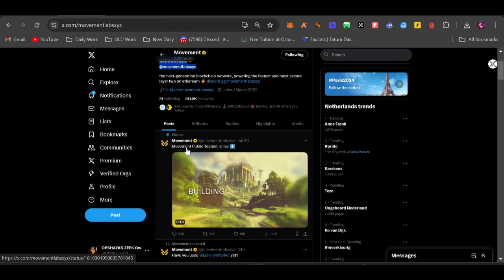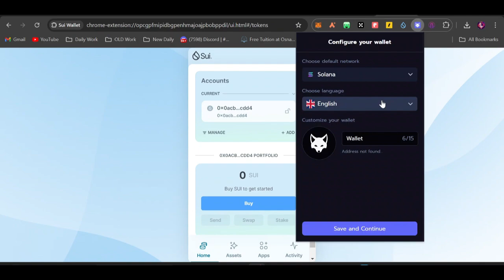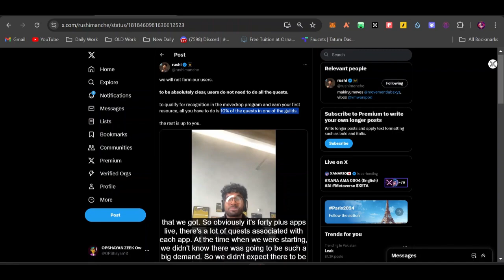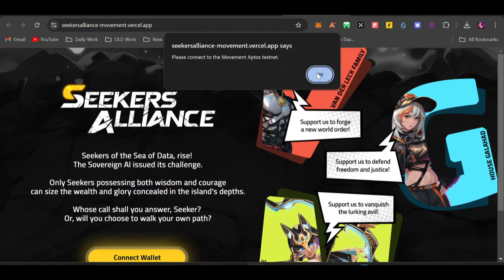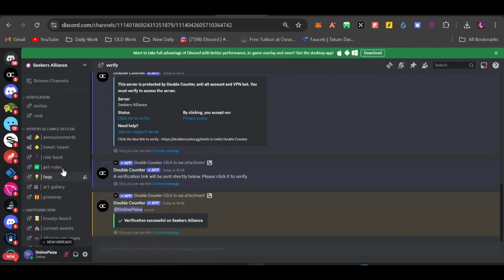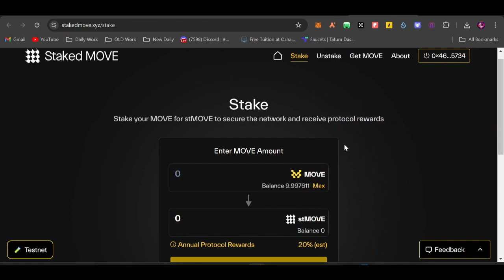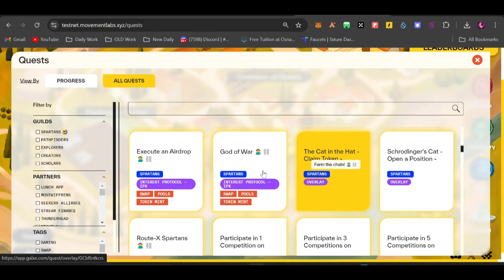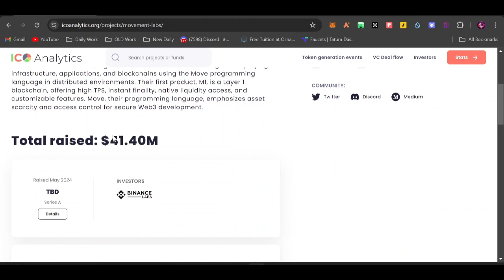Movement Labs Testnet Airdrop Full Guide ||New Testnet Airdrop🔥🚀 || Movement labs free airdrop 🤑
Movement Labs Testnet Airdrop Full Guide - New Testnet Airdrop🔥🚀 | Free Crypto Airdrop 2024

free airdrop
crypto airdrop today
airdrop crypto
binance funded airdrop
backed by binance
binance web3 wallet airdrop today
babylon binance web3 wallet airdrop
xterio airdrop
airdrop xterio
xterio airdrop guide
how to join xterio airdrop
xterio biggest airdrop
xterio airdrop farming
xterio
xterio airdrop claim
xterio free airdrop
airdrop
xterio airdrop price
xterio palio airdrop
xterio airdrop hindi
xterio airdrop full guide
xterio potential airdrop
xterio aidrop
xterio airdrop bangla
xterio games airdrop
xterio testnet airdrop
free to join xterio airdrop
free airdrop
airdrop crypto
xterio airdrop free
airdrop news
airdrop alpha
zksync airdrop
initia airdrop testnet
initia airdrop in tamil
initia airdrop testnet guide
initia testnet airdrop guide
hamster kombat airdrop
hamster kombat
hamster combat
binance airdrop
binance web3 wallet airdrop
binance
airdrop binance
binance web3 airdrop today
binance megadrop
crypto gaming
new crypto game
crypto airdrop
crypto trading
top crypto games
crypto
crypto news
best crypto 2024
top 6 crypto to invest in 2024
top 5 crypto to invest in 2024
how to invest
best crypto
airdrop crypto
best crypto airdrop
crypto
airdrop
crypto airdrop news
crypto airdrop today
crypto airdrop tutorial
crypto news
airdrops
free airdrop
top crypto airdrops 2024
how to get crypto airdrop
crypto airdrop
crypto airdrops
crypto
free crypto airdrops
free airdrop
free crypto
airdrop crypto
airdrops
crypto news
free crypto airdrop without gas fee
crypto airdrop tutorial
best crypto airdrops 2024
new airdrop
how to get crypto airdrops
crypto airdrop 2023
airdrops crypto
top crypto airdrop
zksync airdrop